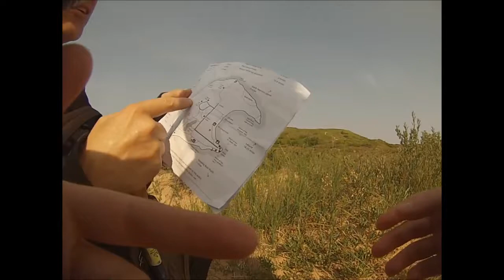South Manitou Island 2014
We backpacked on South Manitou for two night and this is the fast motion condensed version! Hope you all like!